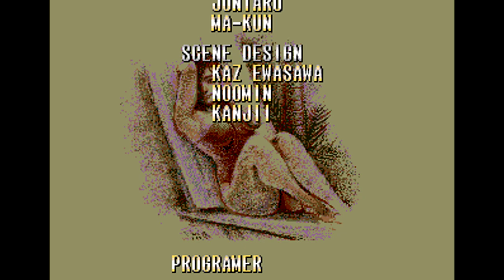Bare Knuckle III Project: Mania Co-Op #2 - ft. ronaldinho_1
Bare Knuckle III Project
SEGA Mega Drive (Played on emulator)
1994
2 Player Co-Op with ronaldinho_1
Mania Difficulty

Player 1: FinalCrashSoR3 (Me) - Adam
Player 2: ronaldinho_1 - Max

Run starts at 0:55